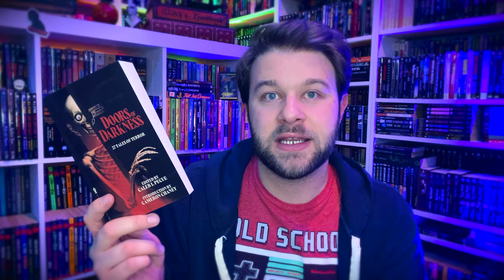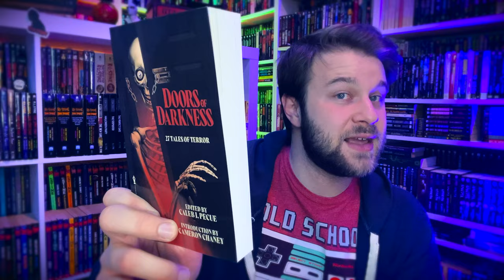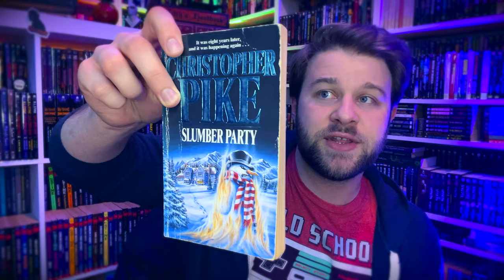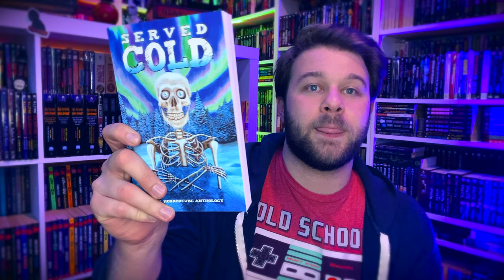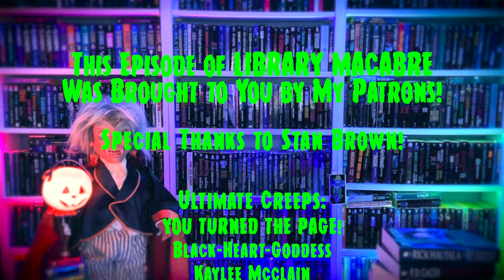LIFE UPDATE! This Video Will Self Destruct in 5, 4, 3, 2...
This week is just a quick update video to share some things I've been working on and some things I have coming up. See you next weekend!

Message Browse Awhile Books to order signed copies of my books

► Order AUTUMNCROW HIGH: FRESH HELL on Amazon*
• Mass market paperback ➭

► ABOUT
Hi creeps! My name is Cameron Chaney. I'm a horror author (see links above for info on my books) and I am also the host of Library Macabre, a BookTube channel focusing on horror, both vintage and new, indie and mainstream. Don't care for horror? No worries! I feature other literary genres on my channel as well. I just love books! You might even see an occasional video about horror films. If it's spooky, I'm here for it. :-)